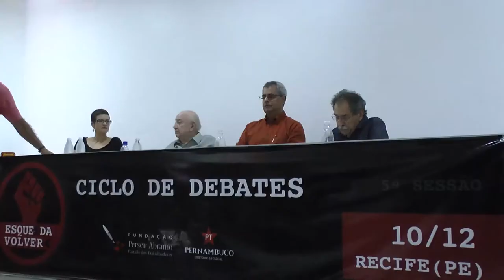Ciclo de Debates: Esquerda Volver | Recife (PE)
este debate do ciclo Esquerda Volver aconteceu no auditório do Sindicato dos Trabalhadores em Empresas de Informática, Processamento de Dados e Tecnologia da Informação de Pernambuco (SINDPD-PE) e contou com as presenças de Elói Pietá, ex-prefeito de Guarulhos e membro do Conselho Curador da FPA; Liana Lewis, socióloga e professora do Programa de Pós-Graduação em Sociologia da Universidade Federal de Pernambuco (UFPE); e Sérgio Mamberti, ator e produtor cultural. O evento foi realizado pela Fundação Perseu Abramo (FPA) e pelo diretório estadual do Partido dos Trabalhadores.